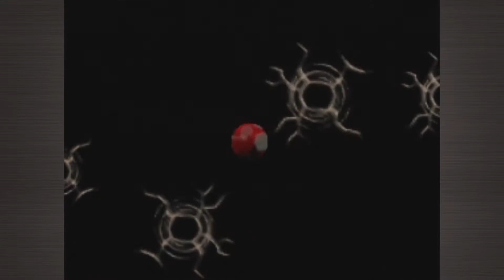Conker's Bad Fur Day | Part 31 | Faces for Radio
Devon's eternal rage.